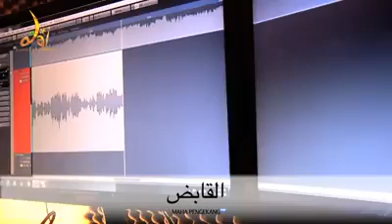Asma ul Husna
Arshad Ali